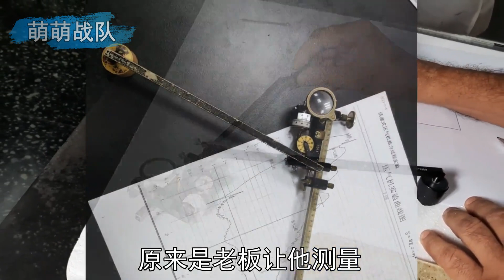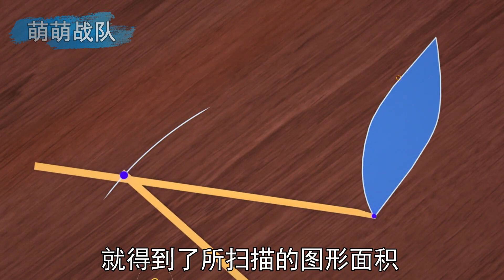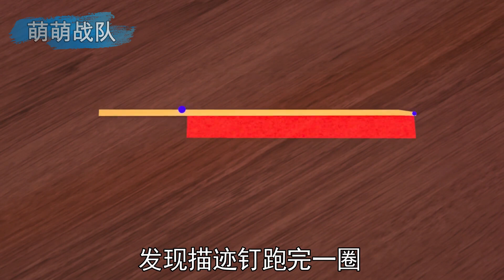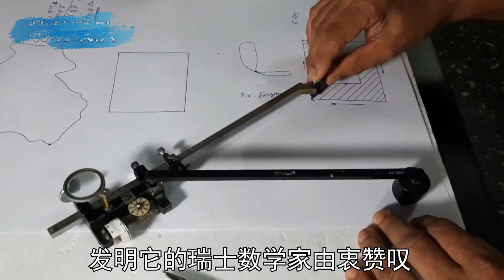怎样用2根棍子测量图形的面积？揭秘构思巧妙的求面积神器【萌萌战队】